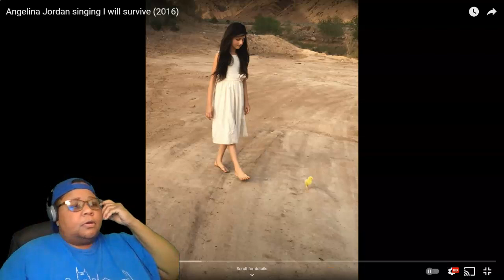VOICE IS A VIBE Angelina Jordan singing I will survive (2016) REACTION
Music Credit
Song                                   I Will Survive
Artist                                  In The Style Of Gloria Gaynor
Album
Licensed to Youtube by  WMG, MusicFactory (on behalf of Music Factory); Sony ATV Publishing, UMPI, ASCAP, UMPG Publishing, and 6 Music Rights Societies